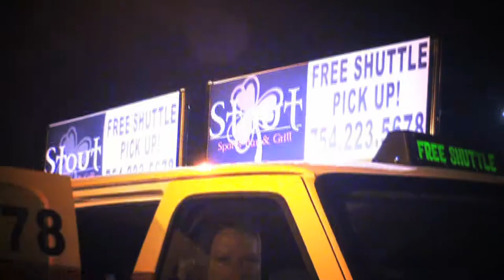Stout Irish Pub's Free Shuttle Service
Stout Irish Pub's General Manager, Ed, describes the free shuttle service provided by Stout and McSorley's Beach Pub to Marnie Goldberg and the Amplification, Inc. Street Team

Stout Irish Pub is an awesome place to watch sports with 32 HDTVs and an attractive and friendly staff. Brought to you from the fine gents of McSorleys Beach Pub.

3419 North Andrews Avenue
Oakland Park, Florida 33309

YouTube video content can power and increase your website traffic, help your message / brand flourish online & via social media, and INCREASE your business.

Amplification, Inc. social media marketing and management company can help you with social media marketing, insight, consultation, education, training, access, content generation, YouTube videos, YouTube reality production, blogging, Pinterest, Twitter, and everything else social media related, read the blog